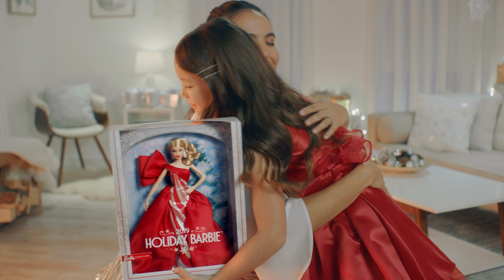Holiday Barbie - Liliput Játékvilág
Megünnepelheted a különleges pillanatokat, és életreszóló emlékeket gyűjthetsz a 2019-es Holiday Barbie™ babával. Barbie® baba külseje pompás, ünnepélyes - elegáns ruhában és kifinomult kiegészítőkkel. A speciálisan megtervezett csomagolásnak köszönhetően a 2019-es Holiday Barbie gyűjthető és ajándéknak is tökéletes.